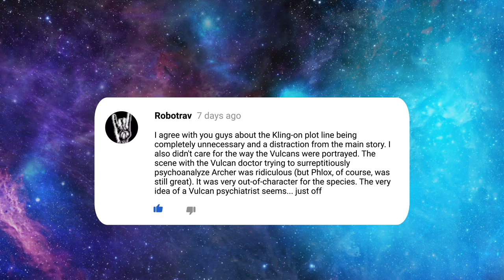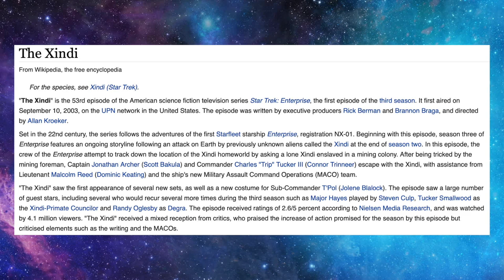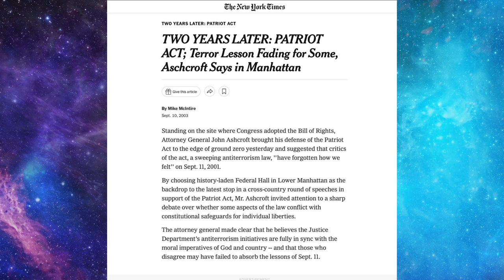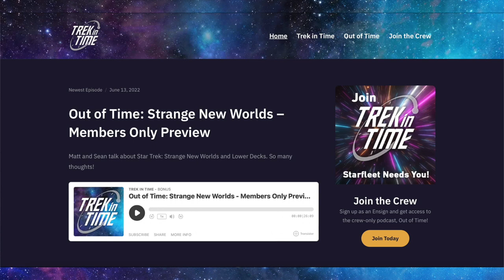51: The Xindi - Star Trek Enterprise Season 3, Episode 1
Matt and Sean talk about how adding a splash of Star Wars and a pinch of new costumes remakes a series.

00:00 - Intro
01:36 - Viewer Feedback
05:21 - Today's Episode
08:37 - This Time in History
15:55 - Episode Discussion